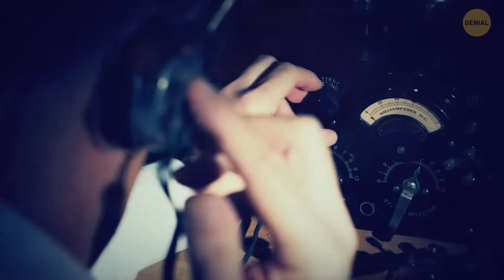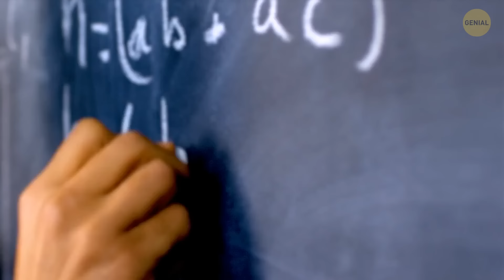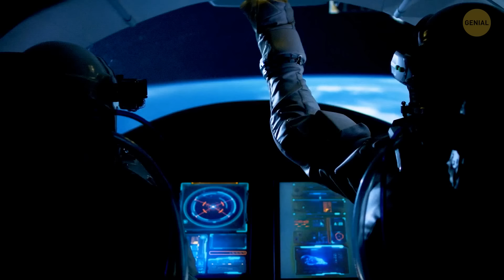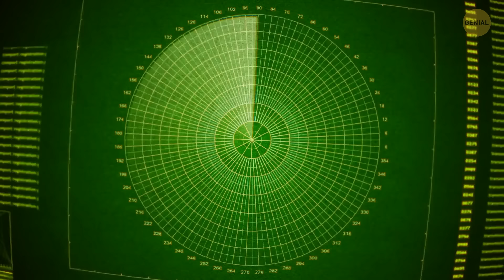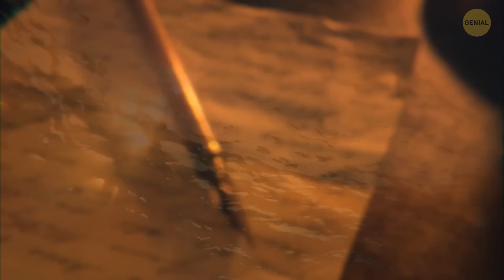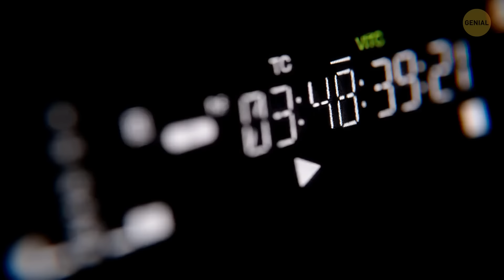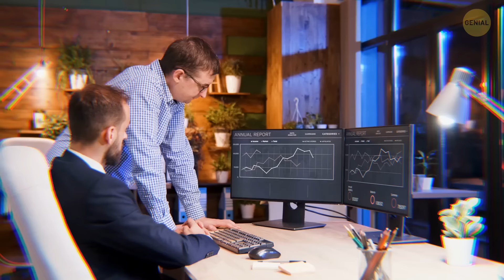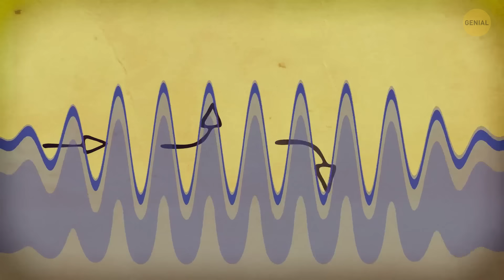¿Está la NASA ocultando algo sobre el Triángulo de las Bermudas? ¿Qué encontraron?